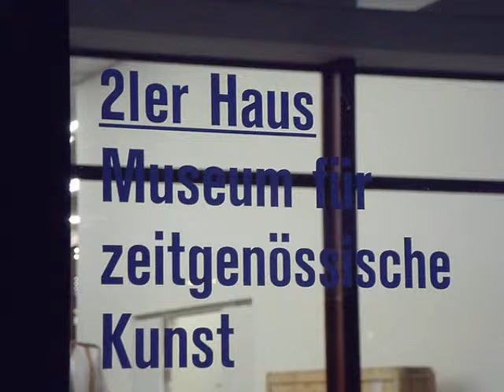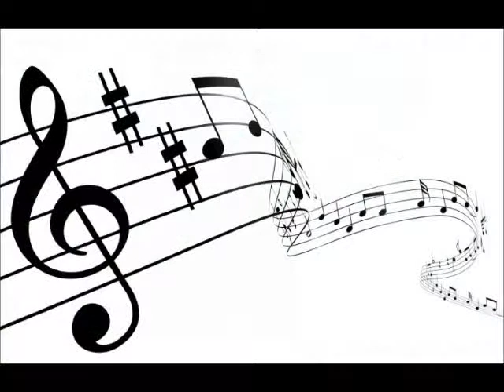Zwanzg`er Haus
Zwanzg`er Haus das jetzt 21`er Haus heißt 1030 Wien Arsenalstraße 1